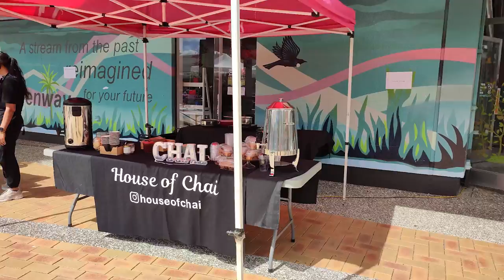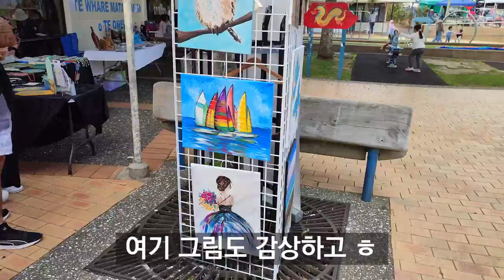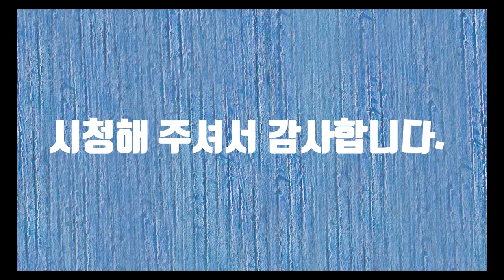Middle East Festival In NZ (뉴질랜드 중동축제)